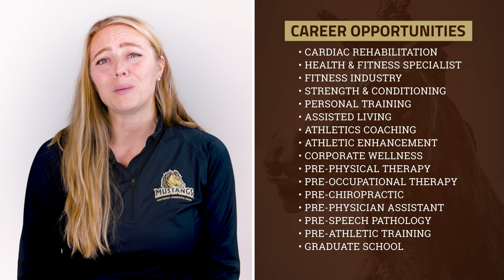SMSU’s Twin Cities Exercise Science Program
Exercise Science is a rapidly growing field of study with a broad range of health, fitness and human performance sub-disciplines. The collaboration between Southwest Minnesota State (SMSU) and our partnering institutions, Normandale, North Hennepin and Anoka Ramsey Community Colleges, is designed to deliver a Bachelor’s of Science Degree in Exercise Science in the Twin Cities. Students are dual-enrolled at one of the three community colleges and SMSU simultaneously. Students may enroll as freshmen or transfer into our four-year Bachelor’s Degree program. With so many options for exercise science programs in the Twin Cities and across the region, this partnership is the perfect opportunity for those students who want to earn a four-year college degree, but with the tight-knit community and attention of a small school.

The delivery of the Twin Cities Exercise Science Program is taught with the same quality and rigor as our on-campus Exercise Science Program at SMSU in Marshall, MN. The faculty on each of our partner community college campuses are committed to student learning, achievement and student success.